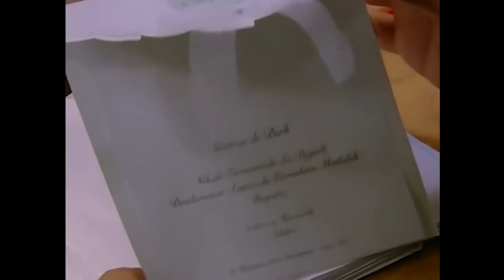Nikahına Beni Çağır Sevgilim!😢 - Hayat Bilgisi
Ortega'nın Hayalleri Siyah Poşete | Ah Ateşe Düştüm!

Gamze'nin düğün davetiyesi Ortega'nın eline geçer. Her şeyin bu kadar hızlı gelişmesine tahammül edemeyen Ortega'nın bir sonraki adımı ne olacak?

KÜNYE
YAPIM: SÜREÇ FİLM
YAPIMCI: ALİ GÜNDOĞDU
YÖNETMEN: TARKAN KARLIDAĞ
SENARYO: GANİ MÜJDE
OYUNCULAR: